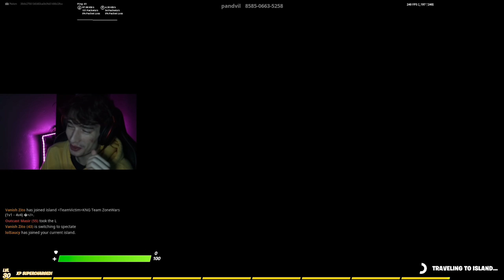I Hosted A NO AIM ASSIST 1v1 Tournament... (they didnt know)